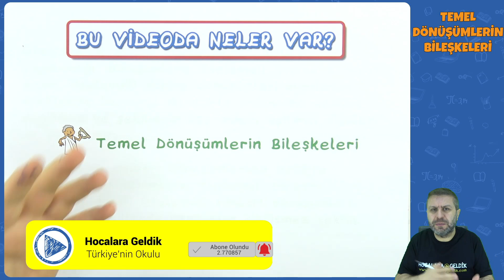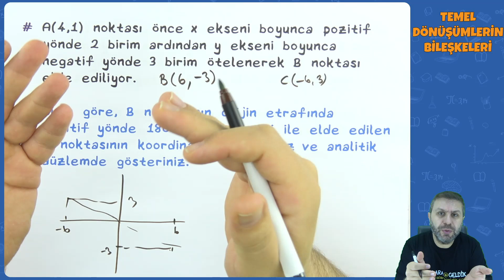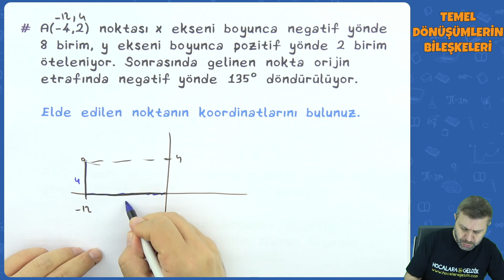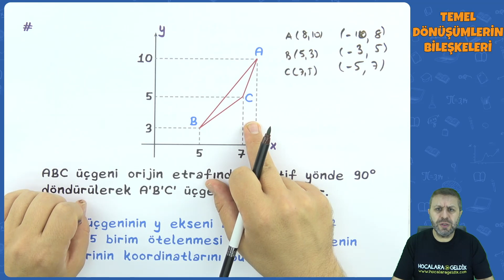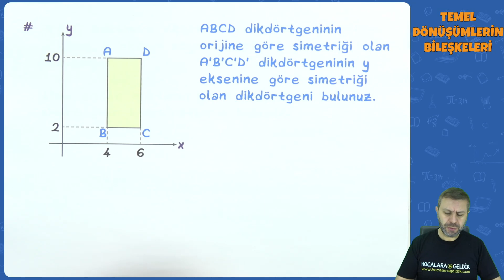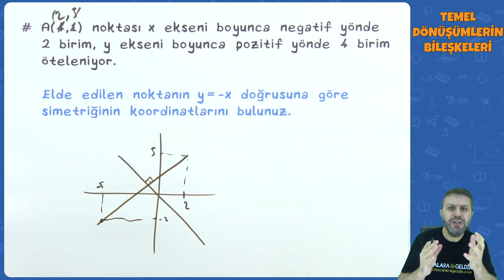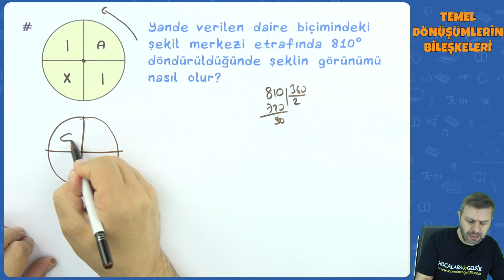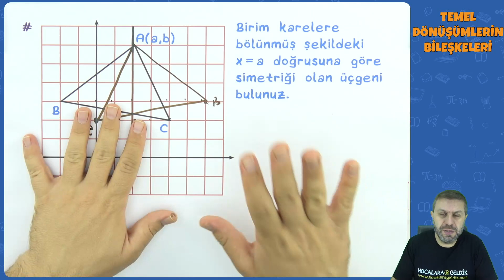TYT - AYT Geometri - Temel Dönüşümlerin Bileşkesi | TYT - AYT Geometri 2022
0:00 Videoda Neler Var?
0:25 Dönüşümler
2:48 Simetri